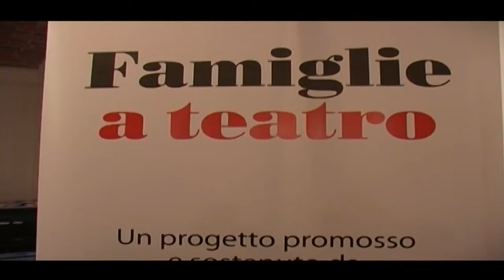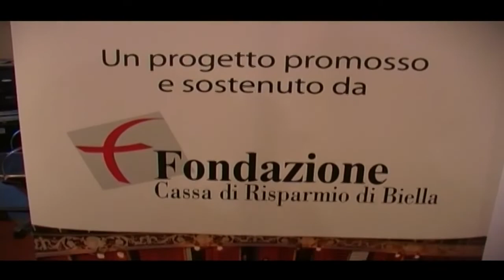“Famiglie a Teatro”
Torna a Biella la Rassegna “Famiglie a Teatro”, spettacoli gratuiti per genitori e bambini.
Il primo appuntamento è in programma domenica 30 gennaio alle 16,30 con “Cenerentola”.